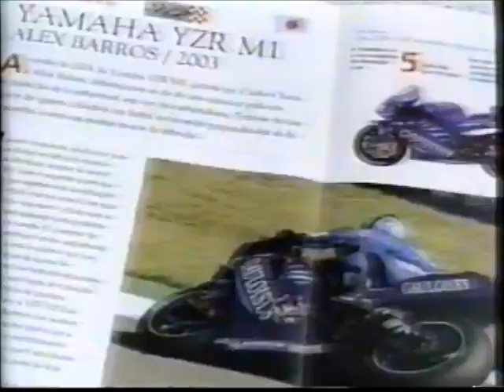Intervalo Globo/RBS TV-SC - Programa do Jô - 13/03/2006 (3/4)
Retirado de um vídeo postado pelo extinto canal Videocassete Antigo, confirma agora uma série de quatro intervalos comerciais da RBS TV Blumenau, extinta afiliada da Rede Globo em Santa Catarina, de 13 de março de 2006, exibidos durante o prestigiadíssimo "Programa do Jô". Aproveitem e matem as saudades!

PS: O canal Videocassete Antigo voltou! Agora com outro nome: VHS Antigo (digite na barra de busca acima). E esta tendo a loucura novamente de postar toda sua videoteca, mas com devidos cortes para não tomar block novamente.

- Chamada "Intercine Brasil: Garota Dourada" (ou "Menino do Rio II", peça inesquecível do cinema brasileira)
- Hiddro Art Materiais de Construção - Promoção Mês da Mulher
- Novo Raid Casa e Jardim
- Planeta DeAgostini - Coleção Motos de Competição
- Chamada e Oferecimento "Futebol 2006 - Copa do Brasil: São Caetano x Criciúma" (NÃO DÁ MAIS PRA AGÜENTAR ESSA MUSIQUINHA DE MERDA, PORRA CARALHO!!!)